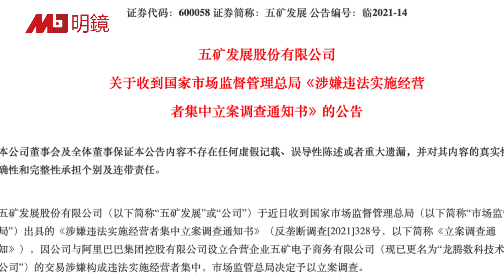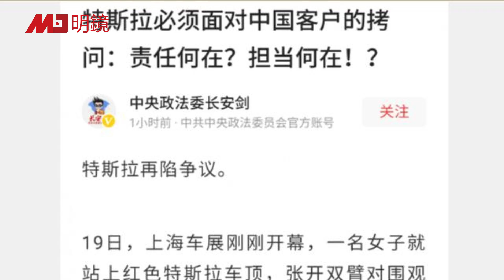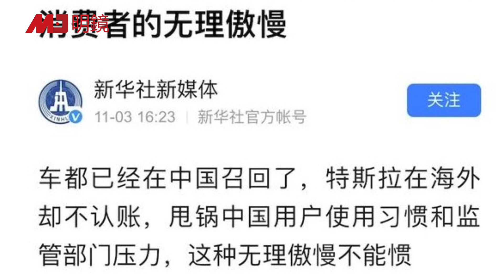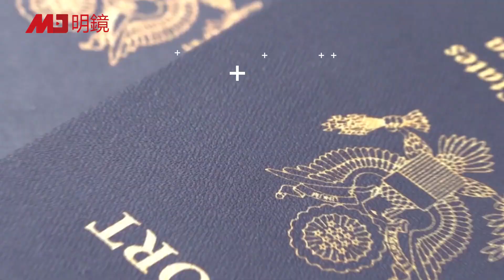立陶宛入抗中联盟，认定中共种族灭绝；帮中国偷商业机密，华裔夫妇遭判监；国企“五阿哥”与马云有染，遭连坐；中共政法委发文：批特斯拉要命；全球新闻自由度：中国倒数第四 | 中国新闻01（20210421）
帮中国偷医疗商业机密，华裔夫妇遭判监
不顾北京威胁，立陶宛认定中共搞种族灭绝
国企电商“五阿哥”与马云有染，遭连坐
中共党政部门相继发文，批特斯拉傲慢
全球新闻自由排名：中国倒数第四
中國新聞01台是由專業媒體人士創辦、主持的時政新聞報導平台，基於事實，不受任何政治、財團等勢力操控，保持獨立性。